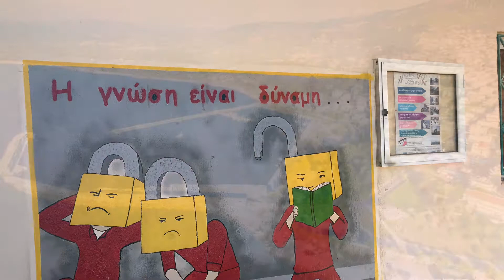Η ΔΝΣΗ ΑΘΜΙΑΣ ΕΚΠΑΙΔΕΥΣΗΣ ΜΕΣΣΗΝΙΑΣ ΓΙΑ ΤΑ ΣΧΟΛΕΙΑ ΚΑΙ ΤΙΣ ΚΙΝΗΤΟΠΟΙΗΣΕΙΣ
Σημαντικές Αναφορές της προϊσταμένης πρωτοβάθμιας εκπαίδευσης Μεσσηνίας Θεοφάνης γιατί στην εκπομπή του σταθμού μας ΠΡΩΙΝΟ δρομολόγιο και στο ΚΥΠΑΡΙΣΣΙΑ TV￼